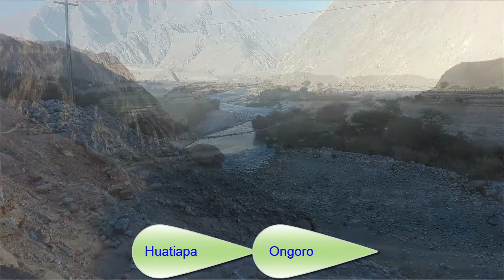Uñón - Castilla - Arequipa